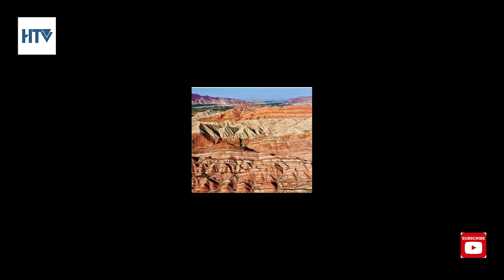Bermuda Triangle | Unknown things about Bermuda Triangle | Bermuda triangle facts | Honey TV